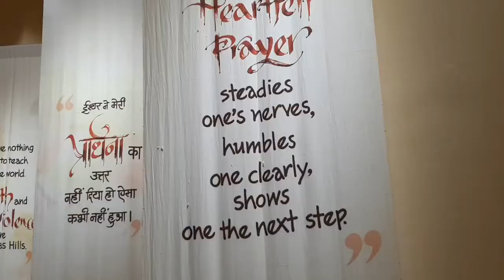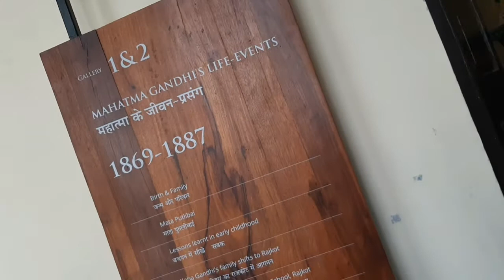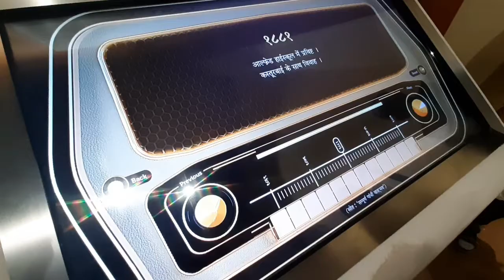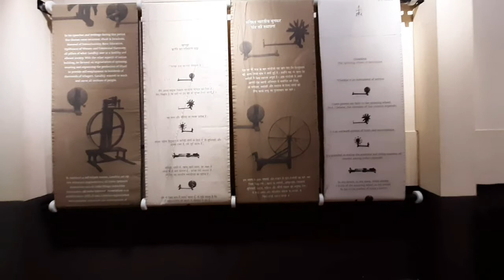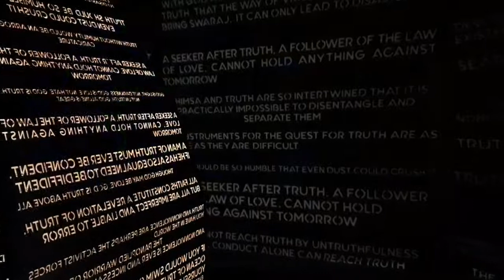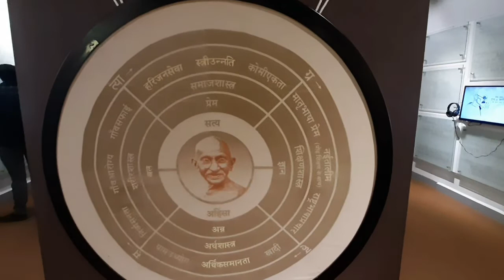एसा खुबसुरत म्युजियम आपने पहले देखा नही होगा |Mahatma Gandhi Museum| Rajkot| bhartiya sanskruti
hello dosto namste i hope ki aap sab badhiyan honge . is baar aap sab ke liye ek bahot hi amazing vlog lekar aaya hu i hope ki aapko pasand aayega